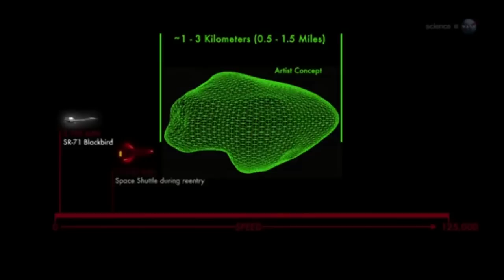A Comet Heads for Mars Oct 2014:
COLLISION COURSE? A comet is heading for Mars, and there is a chance that it might hit the Red Planet in October 2014. An impact wouldn't necessarily mean the end of NASA's Mars program, but it would transform the program along with Mars itself. Get the full story and a video from Science@NASA.